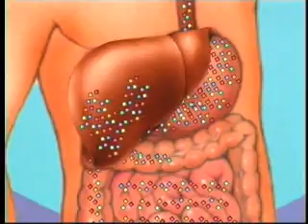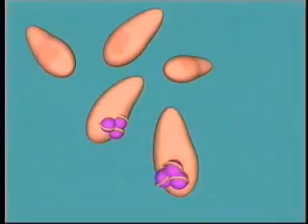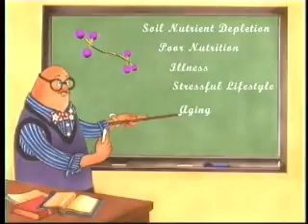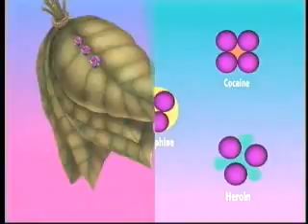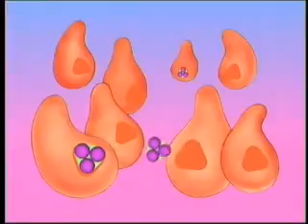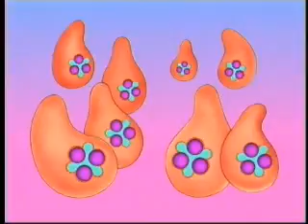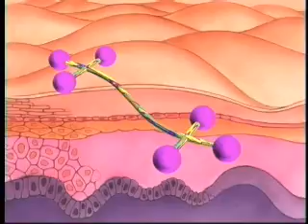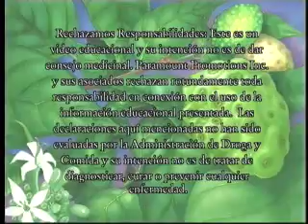ML 42639892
Video Migrado